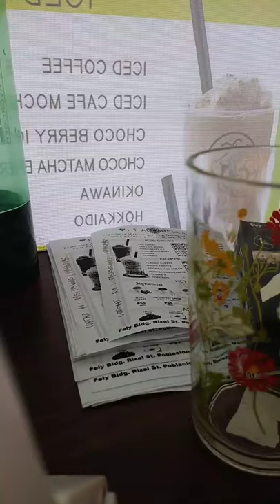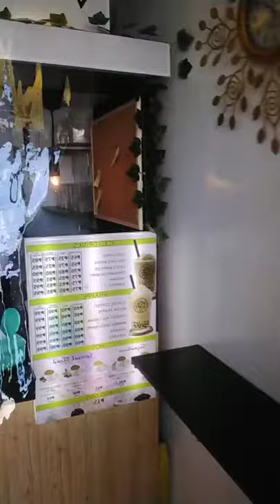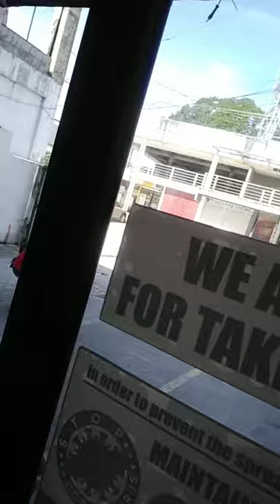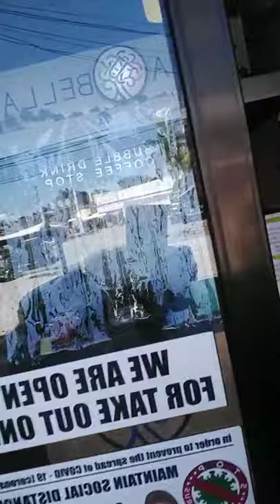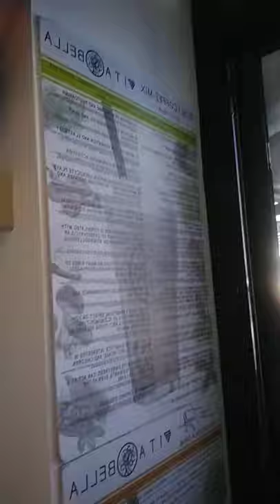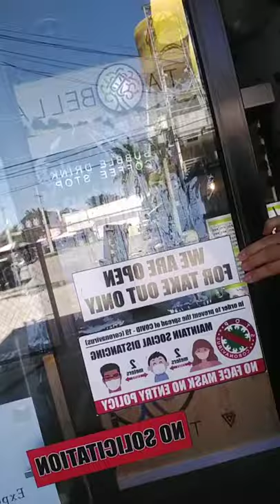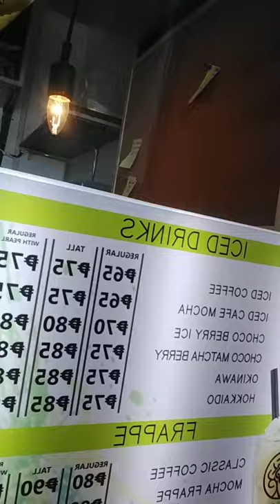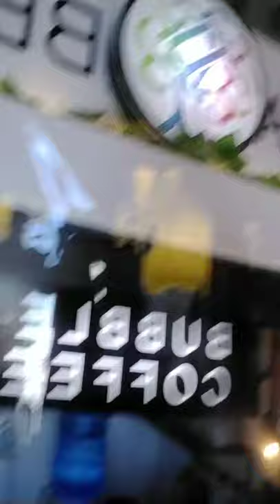Representing Vitabella milktea and coffee shop.